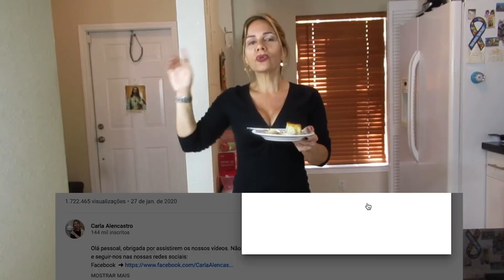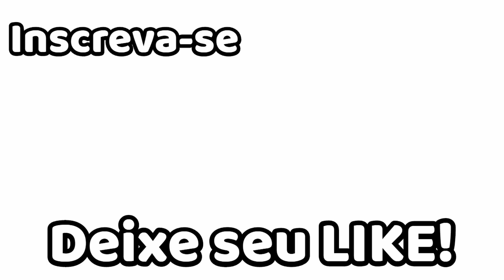PUDIM DE BANANA SEM AÇÚCAR COM 3 INGREDIENTES, CALDA DEMERARA SAUDÁVEL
Meus amigos, essa receita fica maravilhosa, um pudim de fruta bem saudável e com uma textura bem macia, fica de fato perfeito... a calda é opcional sendo feita com açúcar demerara, mas vc pode usar o açúcar de sua preferência. Vocês irão amar. Façam e divulguem. Pros amantes de comida saudável, essa é uma excelente opção, então ja se inscrevam no nosso canal, assistam o vídeo com o comercial, divulguem pro maior número de pessoas possível, deixem seu like para ajudar nosso canal e apertem no sininho para receberem essa e outras receitas sempre que postarmos. Aquele abração de Carala Alencastro para todos vocês e até a próxima receita.

Receita :
  -  4 ovos inteiros
  -  4 bananas grandes maduras
  -  400ml de leite
Para calda:
  -  1 xícara ( 250ml ) de açúcar demerara
  -  1/2 xícara ( 125ml ) de água

Nosso endereco para correspondência ou se vcs quiserem enviar algum presente:
3341 cabaret lane
Margate, Flórida, Estados Unidos
Zip 33063

Howto & Style
License
Standard YouTube License .
Category